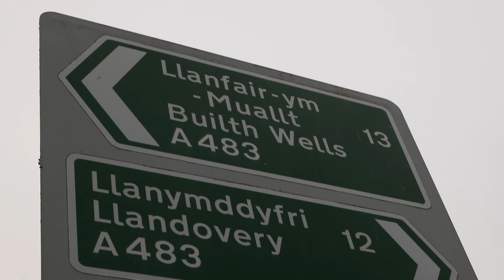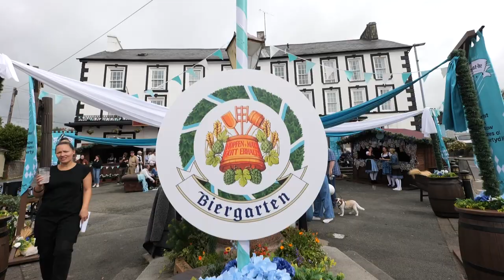UK's smallest town turns into an October-style party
The population of Llanwrtyd Wells, the UK’s smallest town, woke up to the sights, sounds and scents of a Bavarian wonderland this weekend – as the entire village was turned into an Oktoberfest-style party.

The authentic taste of Germany was delivered through pretzels, bratwurst and ‘kellners’ serving steins to celebratory residents.

The festival comes after research found that it’s not just Oktoberfest Brits love about Germany, with Christmas markets, pretzels – and bicycles also appearing on a list of the best German exports.

Other top things to come from the country include Ludwig van Beethoven, supermodel Heidi Klum and luxury carmakers BMW and Audi.

A spokesperson for PerfectDraft, which created the mini-festival and also gifted residents their own draught beer machines, said: “Outside of Germany we know the UK are the number one Oktoberfest fans.

“With it being cancelled for the second time in a row, this year we wanted to go beyond bringing great Oktoberfest draught beer to people’s homes, and really encourage Brits to turn their living rooms and kitchens into their own beer tents.”

The research of 2,000 adults also found Brits get through three pints each during a typical week – with lagers most popular in the north and south west.

Stout, meanwhile, is most enjoyed by those in the East Midlands, while IPAs go down best in the north east and West Midlands.

Florian Seidel, director of Bavarian National Museum, added: “I’m so happy we’ve been able to bring our iconic Oktoberfest to fans in the UK.